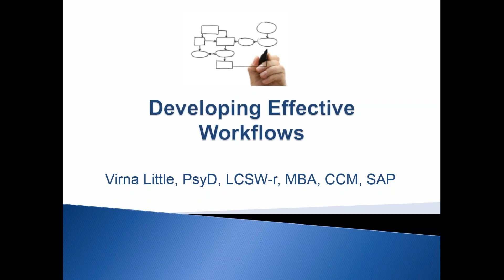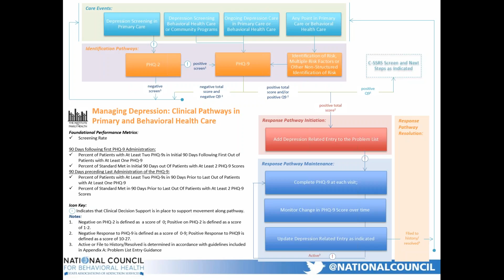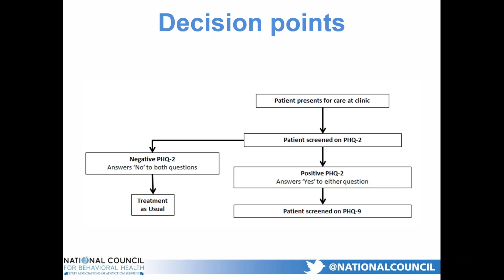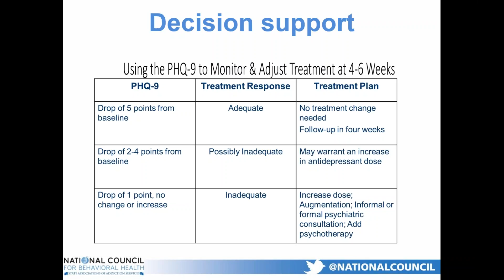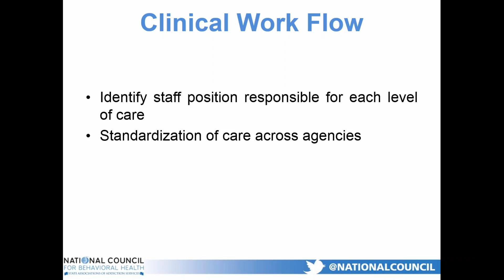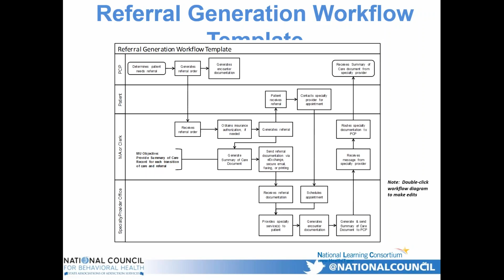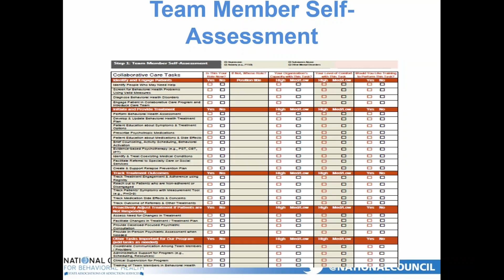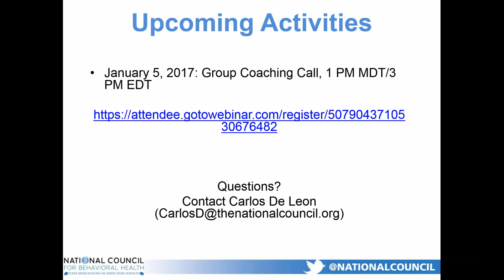Developing Clinical Pathways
This webinar will look at the intersection of work flows and clinical judgements. The goal is to have organizations look at where they can standardize care and decision making in a pathway that is embedded in the electronic health record. Examples are diabetes, depression, and suicide care pathways.

Webinar by the National Council for Behavioral Health.